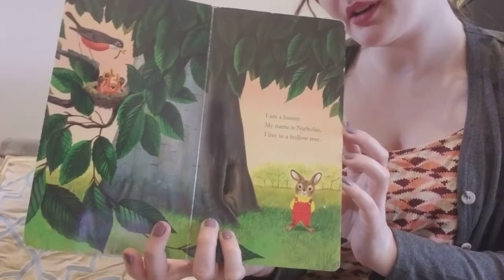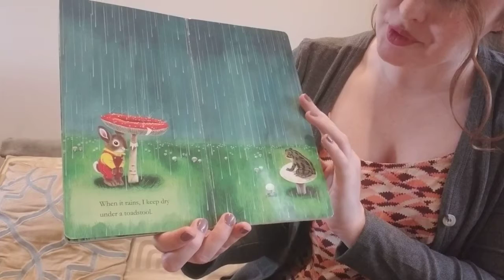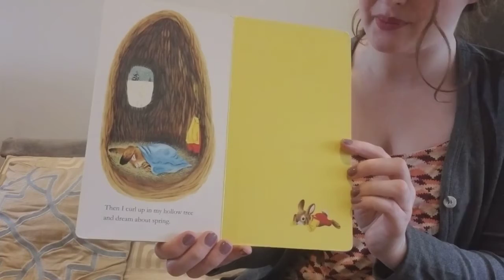Story Time - I Am a Bunny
We HOP you enjoy this story time!